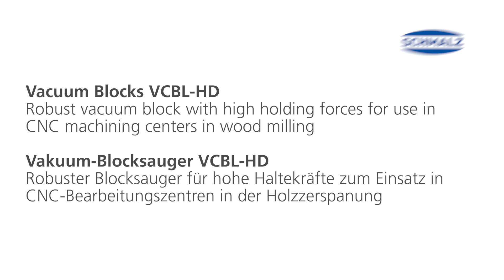VCBL-HD: Spannendes Multitalent für die CNC-Holzbearbeitung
Entdecken Sie den Blocksauger VCBL-HD – das schlauchlose Vakuum-Aufspannsystem für CNC-Bearbeitungsmaschinen mit Konsolentisch!

Mit diesem innovativen 1-Kreis-System erleben Sie flexiblen Einsatz bei empfindlichen und dünnen Bauteilen bis hin zu rauen Oberflächen und Massivholz. Besonders optimiert für hohe Schnittkräfte bei der Bearbeitung von Massivholz, Mineralwerkstoffen und Schichtstoffen – der VCBL-HD sorgt für eine sichere und präzise Bearbeitung.

Produkt-Highlights:
🔹 Flächiger Elastomer-Reibbelag: Spart Rüstvorgänge und ermöglicht ein breites Einsatzspektrum.
🔹 Hohe Haltekraft und Querkraftaufnahme: Garantiert prozesssichere Bearbeitung und reduziert Ausschuss.
🔹 Flexibel anpassbare Saugplatte: Einfache Verwendung für komplexe Werkstückgeometrien.
🔹 Anpassungsfähige Dichtung: Perfekt zum Spannen rauer Oberflächen.
🔹 Mechanische Vorfixierung: Gewährleistet herausragende Stabilität während Rüstvorgängen und der Bearbeitung.

Erfahren Sie, wie der VCBL-HD die CNC-Bearbeitung revolutioniert und Ihnen dabei hilft, effizienter und präziser zu arbeiten. 🚀

Haben Sie Fragen oder möchtest weitere Informationen? und bleiben Sie mit uns in Kontakt, um keine Neuigkeiten zu verpassen!